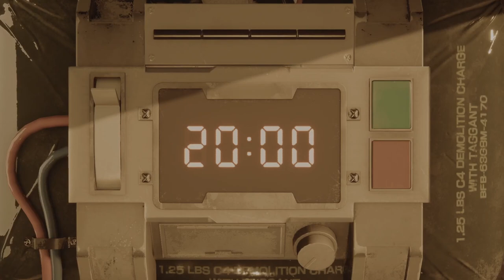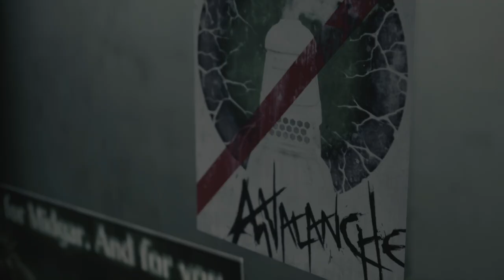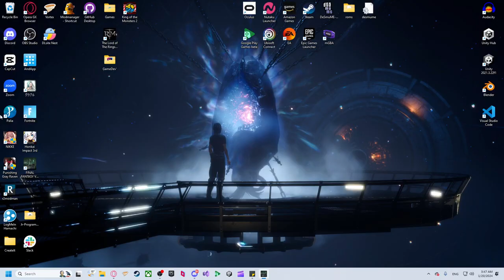FINAL FANTASY VII REMAKE // Part 1: Harder Than I Remember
We are reintroduced or introduced to the gang and our premiere edgelord.

00:00 - Mako Reactor Op
56:55 - Chapter 2
1:34:34 - Chapter 3